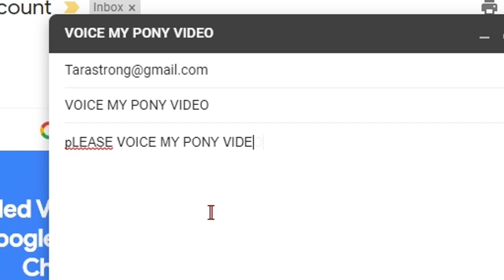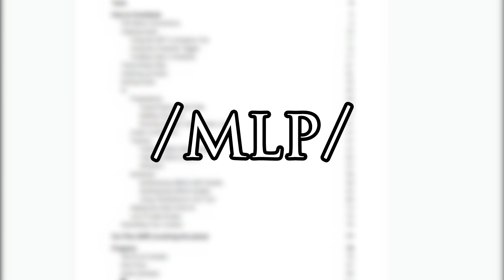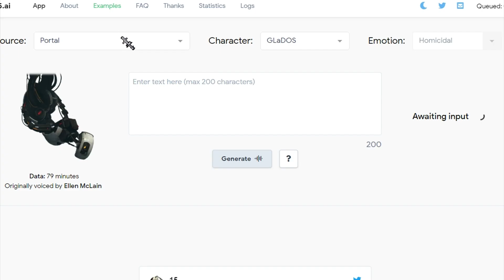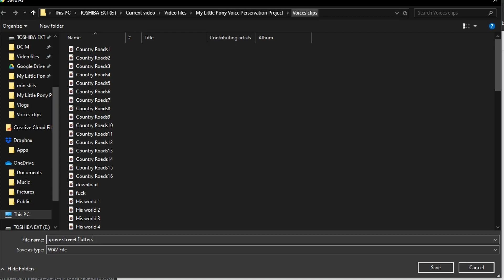My Little Pony Voice Project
Even though My Little Pony has wrapped up, it doesn't mean we are done as we need to preserve everything that Friendship is Magic has provided for us over the years, such as episodes, scripts, documents and the most important thing: the voices so lets preserve that with the Pony Voice Preservation Project.